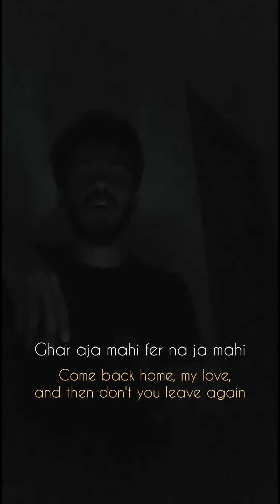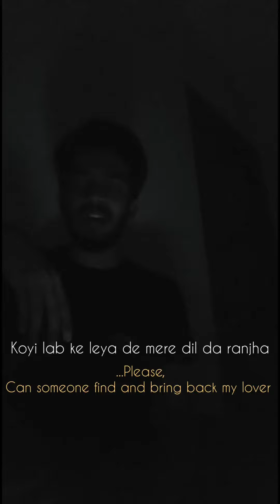Ijazat - Falak Shabir |Cover- lyrical video with English Translation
Writen and Composed by, FALAK
.lyrics.
ve jan waleya enj chadh k na javeen
keetay waday saray o tor nibhaveen
gallan ishq di kitiyaan sang rataan kaddiyaan
o pull na javeen menu chhadd na javeen

Haye. Haye. Haye.

Mera yaar sajan tu
dildaar sajan tu
menu kol luka le gal seenay la le
gher aja mahi fer na ja mahi
tere tarlay pawaan tenu kinj samjhawan

ik wari aja gher phera paja
koi lab ke leya de mere dil da ranjha
rab teri khudaai main devaan duhaii
os be kadre nu meri qadar na aai

Haye. Haye. Haye.

bahan kangna paa ke hathe mehndi laa ke
kanni mundraan paa ke hun kinnu dakhawan
chann eidi charheya tu gher na mureya
rahwan tak tak teriyaan akhaan rondiyaan meriyaan
ve toun samajh na paya mann ishq machaya
ve main ho gai challi rowaan beh ke kalli

ve mann le kena dukh hor nain sehna
dewaan dil nu tasalli rowaan beh ke kalli
rahwaan tak tak teriyaan akhaan rondiyaan meriyaan
kinj badal gaya toun dil khed gaya toun
hass haseyaan de wich dil tor gaya toun

Haye. Haye. Haye.

je howay ijazat teri karaan ibadat